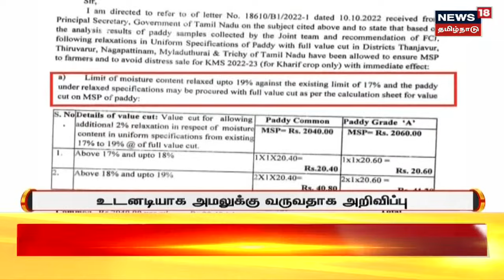"OPS மவுனியாக இருந்ததால் தான் ஜெயலலிதா இறந்தார்" KB Munusamy குற்றச்சாட்டு | AIADMK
"OPS மவுனியாக இருந்ததால் தான் ஜெயலலிதா இறந்தார், அவரால் தான் தர்மம் இறந்தது" கே பி முனுசாமி குற்றச்சாட்டு | AIADMK. செய்திகளை துல்லியமாகவும் துரிதமாகவும் வழங்கும் தமிழகத்தின் முதன்மை செய்தி தொலைக்காட்சி உங்கள் நியூஸ் 18 தமிழ்நாடு